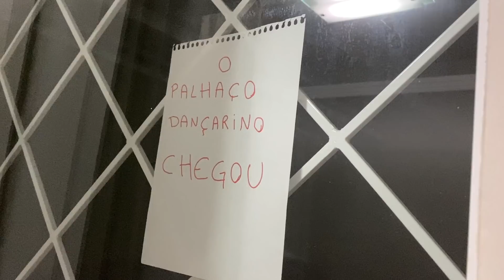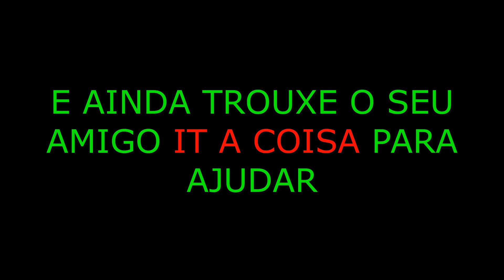★ CORINGA INVADIU NOSSA CASA E ROUBOU NOSSA PLACA DE 100K ★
O CORINGA ficou muito bravo que pegamos seus bonecos e voltou em nossa casa com seu amigo IT A COISA.